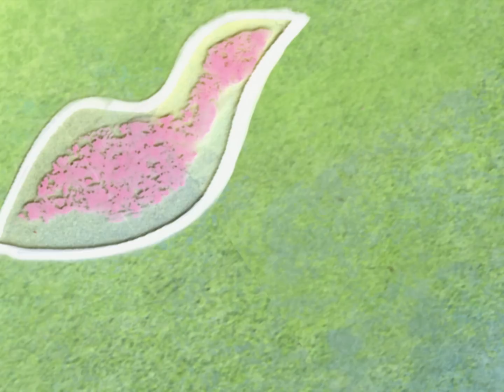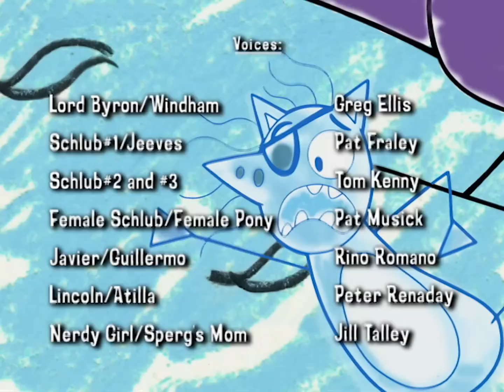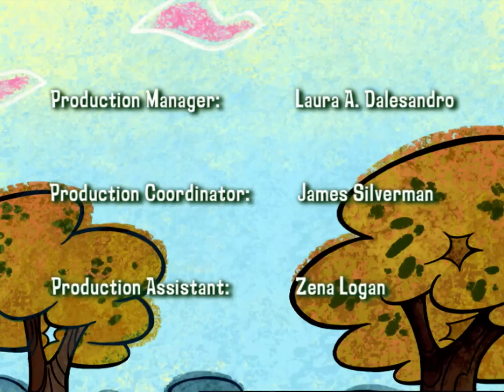Billy and Mandy - Best of Grim Part 2